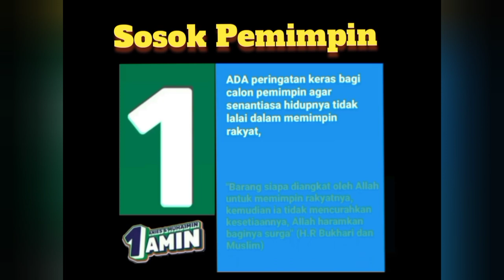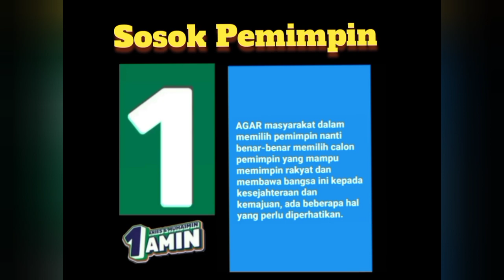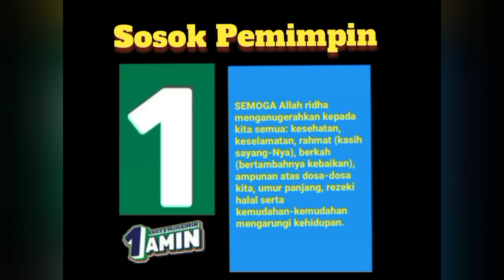PEDOMAN MEMILIH SOSOK CALON PRESIDEN